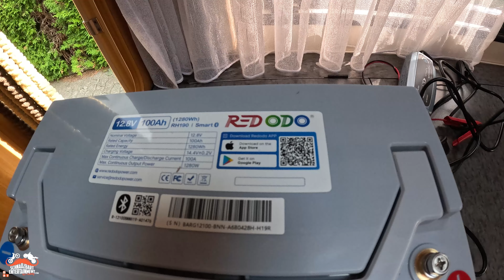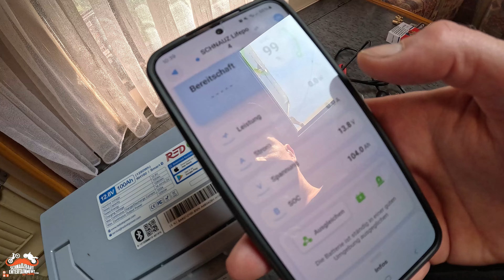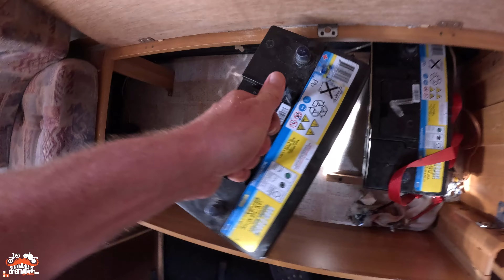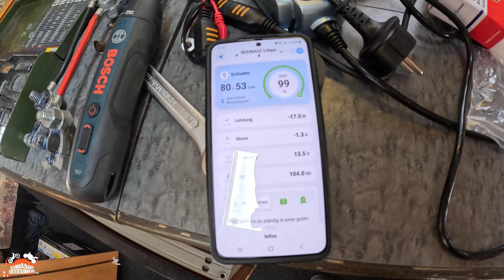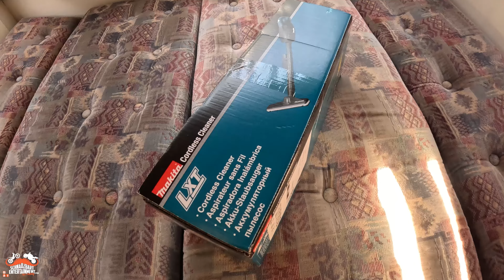LIFEPO 4 IN WOHNWAGEN VERBAUT, ENDLICH WIEDER AUTARK dank Redodo Batterie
Meine alten Batterien gingen kaputt, deswegen musst was neues her. Nach langen Überlegen ist es eine sehr leichte LiFePo4 geworden.

DIe verbauten Sachen:
Batterie 12,8V 100 Ah
mit dem Code: Moustache könnt ihr 5% bei Eurem Einkauf sparen.

CTEK LITHIUM XS
CTEK CONNECT EYELET M8
Batteriepolklemmen M8
1 Paar Auto Batterie Schnellklemmen 12V
Akku für Staubsauger

Ihr wollt SchnauzbartEntertainment unterstützen? KAUFT MERCH

Dies sind keine Reparaturanleitungen es soll Euch lediglich aufzeigen wie es funktionieren könnte.